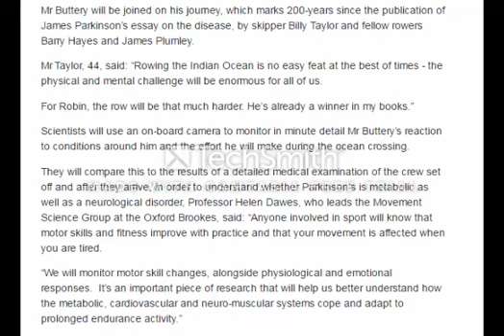Parkinson's sufferer plans record breaking ocean row to reveal clues for treatment